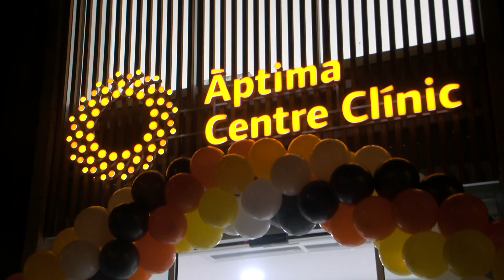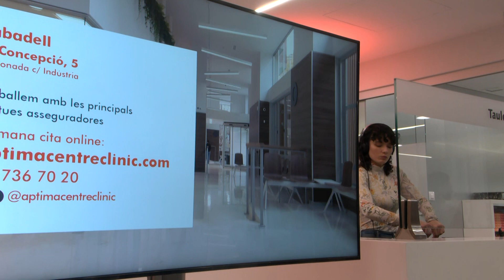El centre Àptima Sabadell inaugura una nova clínica a la ciutat